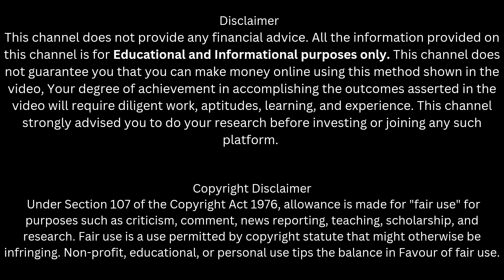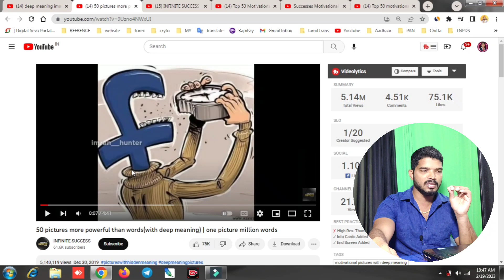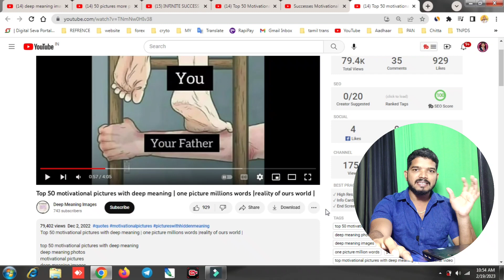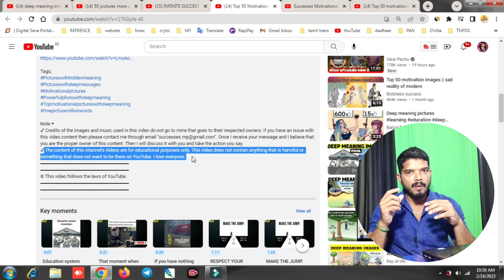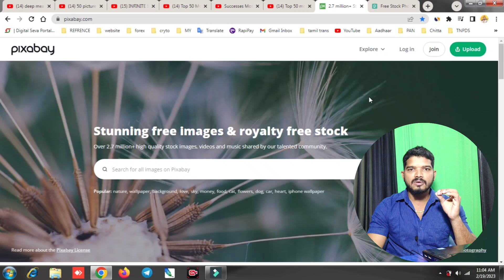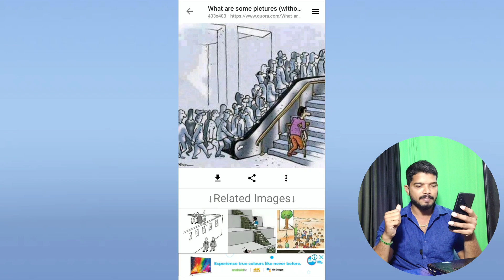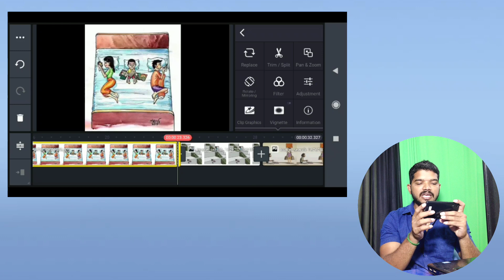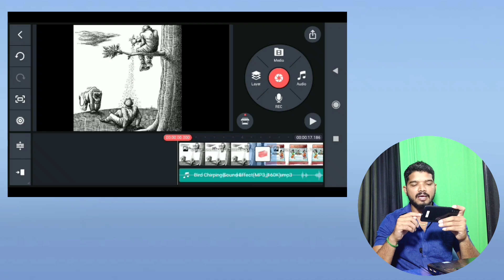Google ல Image Download செய்து Youtube ல Upload பண்ணலாமா? | Upload Motivation Videos on Youtube | 52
In this videos  we are  going to learn about how to download google images both computer and mobile without watermark and do edit with editing software like kinemaster , filmora or your favorite editing software.

CHAPTERS :

00:00 Introduction
00:27 Example Channels Analysis
03:30 Get Ideas For Youtube Channel
03:47 1st Mistake : Not Given Credit to Copyright Owners
04:30 2nd Mistake : Not Giver Fair Use Policy Disclaimer
05:19 Add Copyright Disclaimer
05:31 Add Basic Disclaimer
07:00 Copyright Free Images & Musics
07:34 Image Search Man App
09:16 Kinemaster Editing
12:45 Conclusion

GEARS I USED :

Tripad 1
Tripad 2
Green Screen

Brief Explanation On:

how to upload motivation videos on youtube tamil
how to upload motivational videos on youtube
how to make motivational videos on youtube tamil
how to use google images
how to use google images without copyright
how to use google images for youtube video
how to use google images on mobile
how to use google images search
copy paste video on youtube and earn money no copyright
copy paste video on youtube and earn money no voice no face
copy paste video on youtube and earn money tamil

You can of course use different links if you want to. I only recommend products and services that I've personally used. I appreciate you supporting this channel so I can keep making videos.